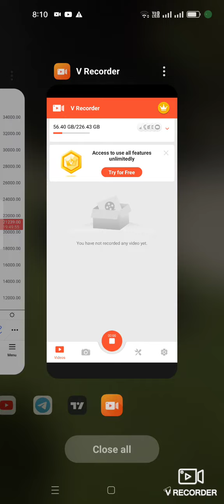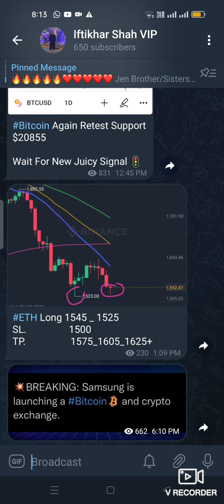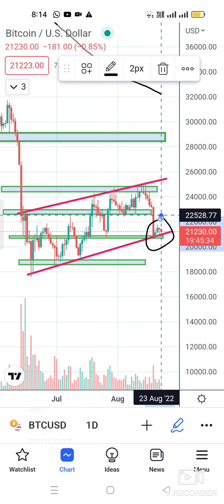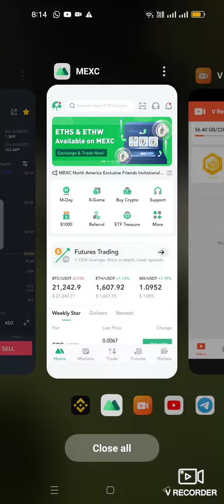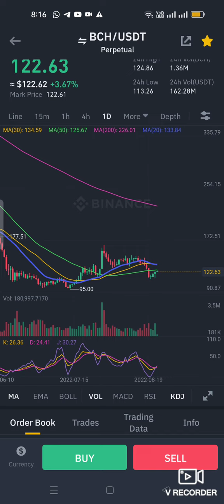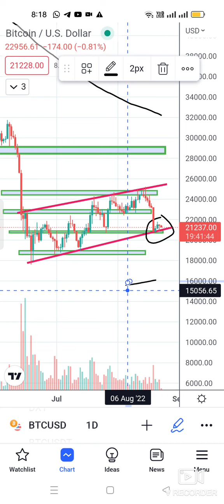Bitcoin Next Move || Bitcoin Update Today || BCH Coin Big Profit Next 2 Week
BitCoin Major Crash/ Pump ⛽ Soon || BitCoin Next Move || Crypto Market Update Today.